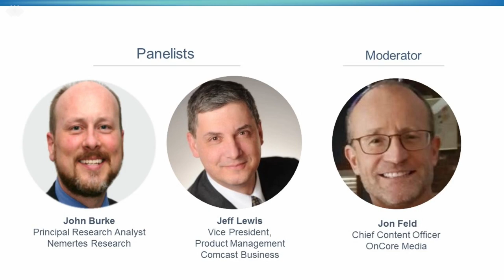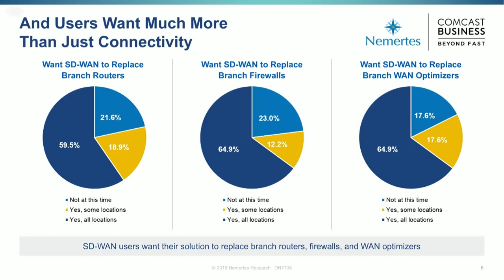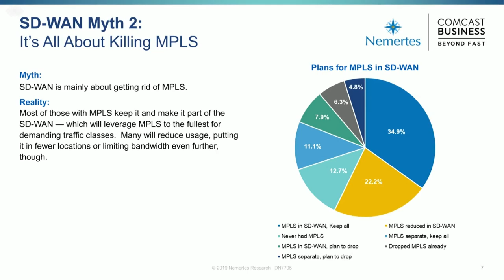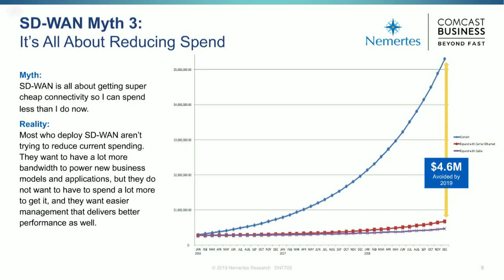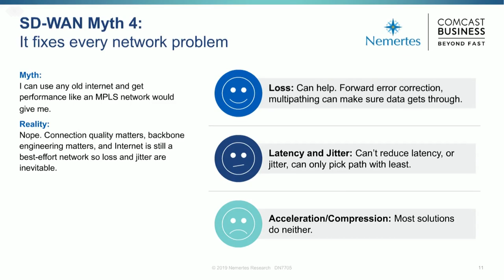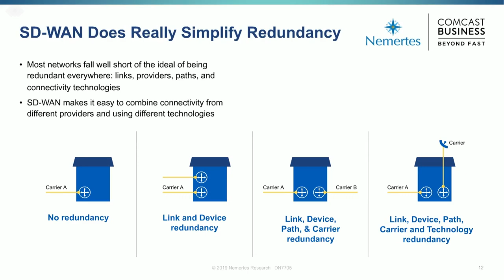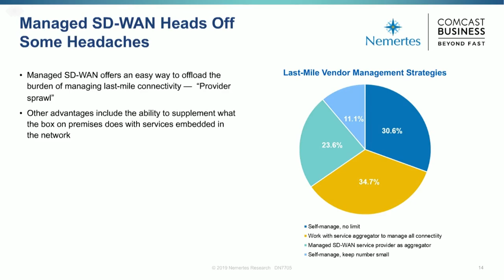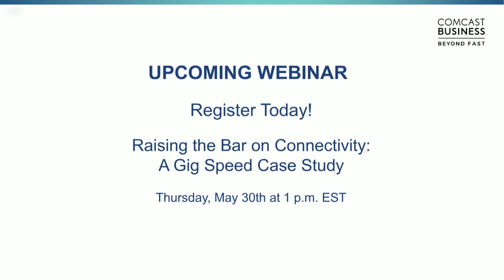SD WAN Myths and Realities